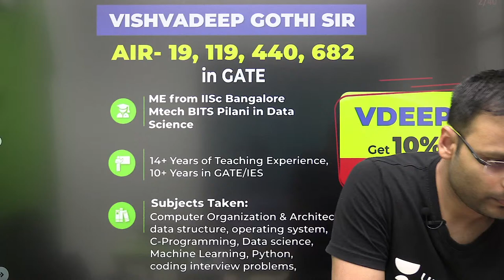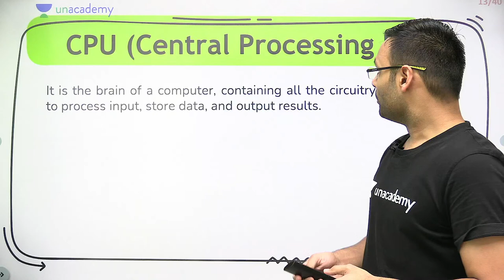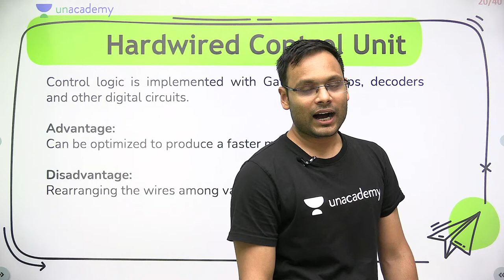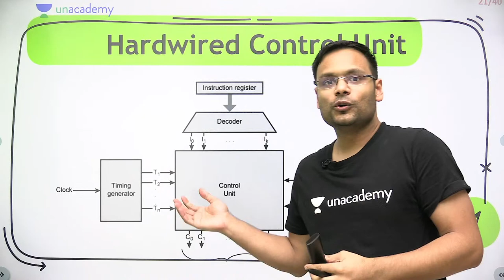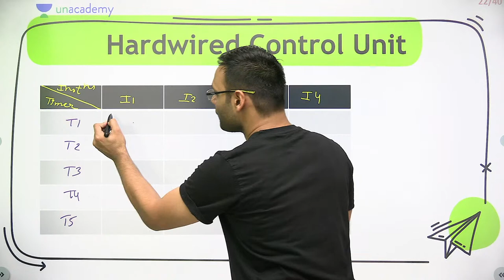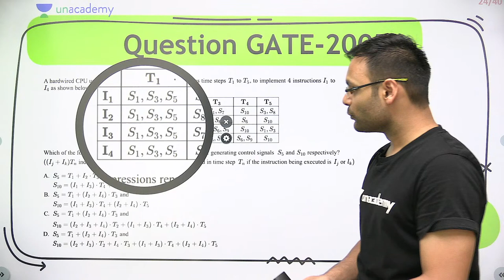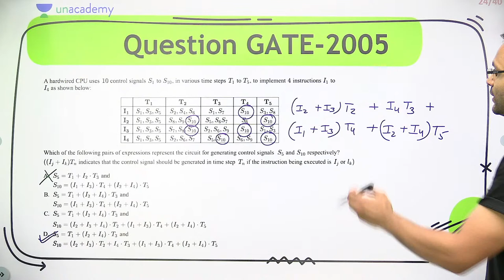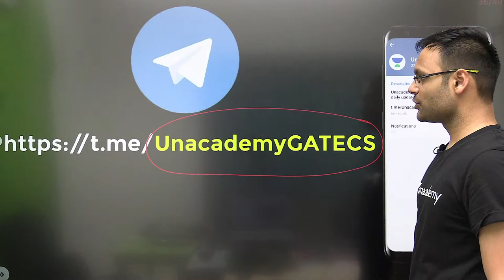Control Unit Organization: Hardwired Control Unit | L 15 | COA 2.0 | GATE 2022